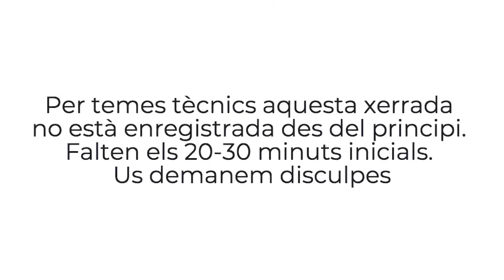Fòrum de pedagogia de la dansa. Sessió 4: Pedagogia online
Albert Sangrà, director de la càtedra UNESCO en Educació i Tecnologia per al Canvi Social a la Universitat Oberta de Catalunya (UOC), conversa amb Bàrbara Raubert,  Jara Rocha i Juan Carlos Lérida.

Per temes tècnics aquesta xerrada no està enregistrada des del principi. Falten els 20-30 minuts inicials. Us demanem disculpes.

El fòrum “Ensenyar a aprendre – aprendre a ensenyar”, organitzat pel Conservatori Superior de Dansa de l'Institut del Teatre, té la voluntat de reflexionar sobre la pedagogia en i des del camp de la dansa amb persones vinculades al món de la pedagogia però que no provenen d’aquest camp, per tal d'obrir altres perspectives sobre idees, conceptes i estratègies relacionades amb la tasca d’aprendre i ensenyar.

El fòrum es va celebrar els mesos de novembre i desembre del 2020 en format semipresencial en 5 sessions gratuïtes. Cada sessió girava entorn a una temàtica concreta , convidant a una persona experta en la matèria a dialogar amb dos persones del grup estable de treball del fòrum.